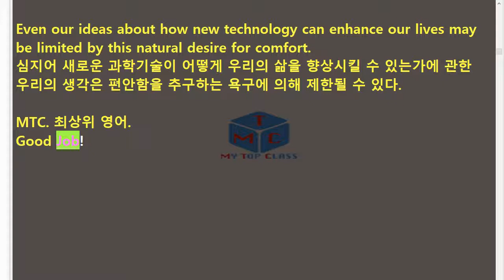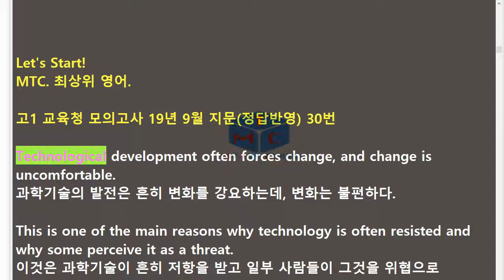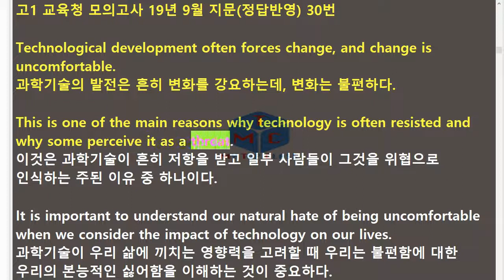R 1909 고1 30번 모의고사 지문암기교육청 주관 19년 9월 3회 반복영상